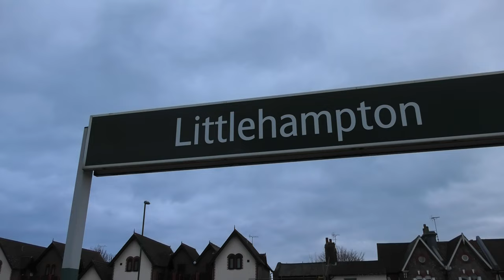Trains at Littlehampton 01/03/2023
UK Railway trains at Littlehampton station, South England, including Passenger trains in March 2023! 🏴󠁧󠁢󠁥󠁮󠁧󠁿

An Afternoon of Southern services at Littlehampton, heading around West Sussex, United Kingdom. Trains include:
- GBRF Class 73s
   - 73/2s - Built in 1965/1967
- Southern Class 313s
   - 313/2 - Built in 1976/77 - Refurbished from 2010
- Southern Class 377s
   - 377/1 - Built in 2002/03 - DC Only
   - 377/2 - Built in 2003/04 - AC & DC
   - 377/3 - Built in 2001/02 - DC Only, Built as Class 375s
   - 377/4 - Built in 2004/05 - DC Only
- Thameslink Class 700s
   - 700/0 - Built in 2014/18 - AC & DC - Eight Car Units
- Network Rail Windhoff MPVs
   - Built in 1998/2001 - Multiple Purpose Vehicle

Filmed on 1st March 2023, Between 14.20 and 19.45.

Thanks! ✅